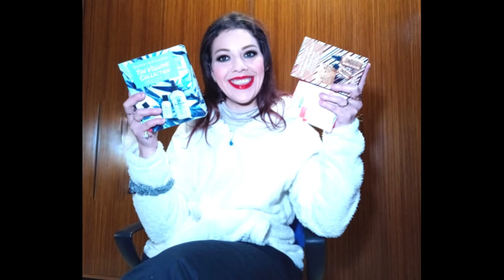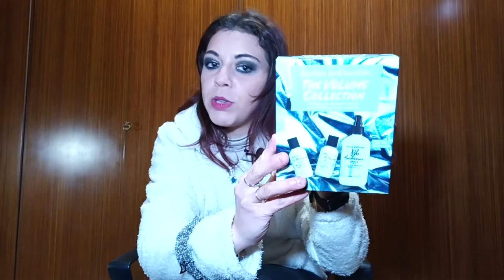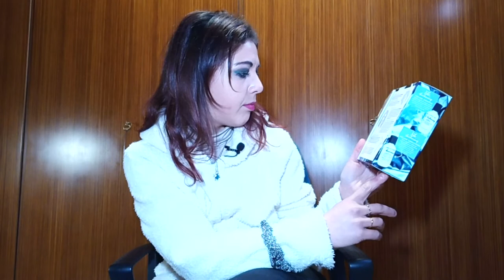Scopriamo Insieme i Set per Capelli BUMBLE and BUMBLE ^_^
Nel video di oggi ScopriamoInsieme gli HairSet di